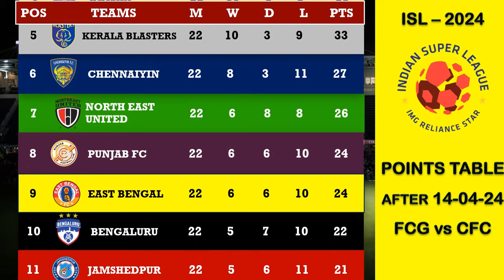ISL 2024 : Points Table | Top 5 Goal Scorer | After 14-04-24 Match FCG vs CFC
Latest Updated Points Table, Top 5 Goal Scorer, After the Match FC Goa vs Chennaiyin FC, Date 14-04-24.